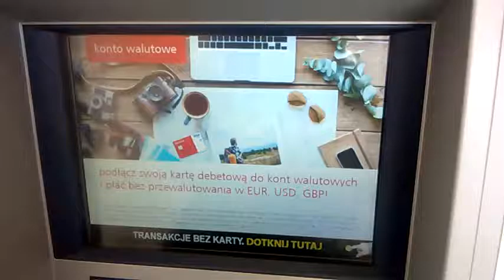DAMY RADĘ,GDY MAZUR ZA DORADZANIE NA STRONĘ PEPICZKÓW PRZEPĘDZIMY I PO LICHWIE!!!